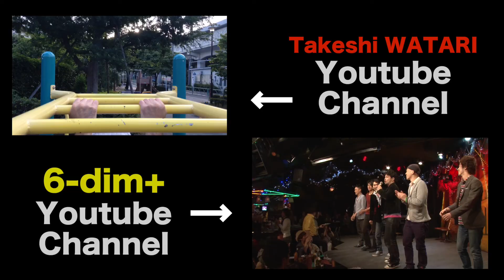懸垂野郎152〜Dangling Boy〜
episode152〜凍てつく鉄棒の巻き〜

毎日全力で懸垂する男。
ゴールは片手懸垂。
調べたところだいたい普通の懸垂が30回くらいできれば１回片手でできるという。
さて現在は・・。
渡猛のチャレンジ企画。

It is planning a man hanging every day.
When I  suspended with one hand. This project is finished.
When I 30times suspended.I can at once susupended one hand.
Today is...
Challenge of planning Takeshi Watari.

最後、youtubeチャンネルへリンクを貼っているのですが、iphoneやスマートフォンから見える方はリンクへジャンプできないようです。

渡猛が共同主宰する即興エンターテイメントチーム「ロクディム」のYouTube CHANNEL